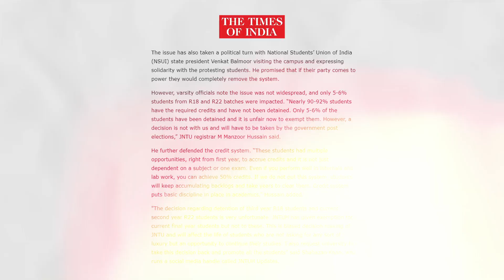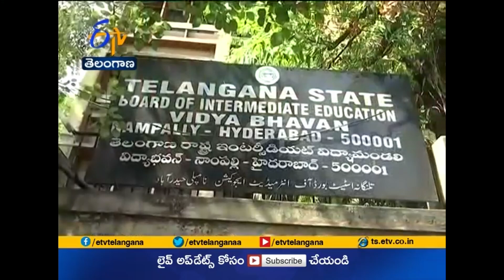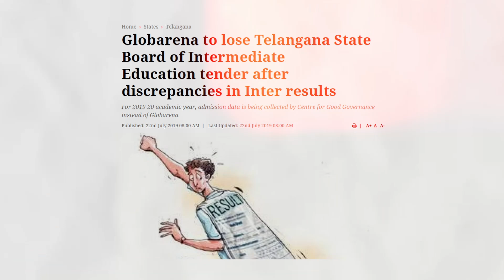JNTUH! Rethink on the credit Detention says students | Cynohub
JNUTH has introduced a new policy- credit based detention. This policy, which hinges on the earned credits, has taken the situation to a focal point of contention among student community.

Mostly the pandemic passed out finds themselves in a crucial effect with this policy. The usual academic trajectory has been disrupted, and the implementation of a credit-based detention policy adds an extra layer of complexity to an already challenging situation.

In this video we explored how this policy effects on those who has cusp of graduation. Share your thoughts on this new amendment in the academic policy.
0:00- Intro
0:23 -Protest Explanation
2:48- Online Exam Evaluation
4:59- Cynohub Eng App

You can find the Lecture Notes for this video on the Cynohub App. Download the Cynohub app from Google Play Store:

Cynohub is India’s Leading BTech Learning Platform. Over 50,000+ Students all across India are using Cynohub to get better in their Engineering Career. Cynohub is a B.Tech First Platform that focuses heavily on the journey of an Engineering student right from First year to their Graduation. The platform always focused on practical learning and teaching with examples that a student can observe in his/her day-to-day activities.

The mobile app contains high quality animated videos which explains concepts in a practical and engaging manner. The app hosts the entire JNTUH First year syllabus including each topic within each unit for all subjects and is truly the first of its kind.

On The Cynohub B.Tech Mobile Application you can find Lecture Notes and Topic Wise Videos to Subjects Such as:

Engineering Mathematics
Mathematics - 2
Engineering Chemistry
Engineering Physics
Engineering Drawing
Engineering Graphics
Basics of Electrical Engineering - BEE
English Language
Communication Skills
Engineering Mechanics
C Programming
Python Programming
HTML & CSS
Vue JS Courses
Upskilling Coures Etc.

The Cynohub App is mainly useful for Indian Btech Engineering Students who want to top their Btech Engineering Examinations. The Cynohub app contains JNTUH based subjects and for each subject in the Cynohub app we have Unit-wise divided topics and each unit is explained with practical examples which encourage practical learning for Btech engineering.